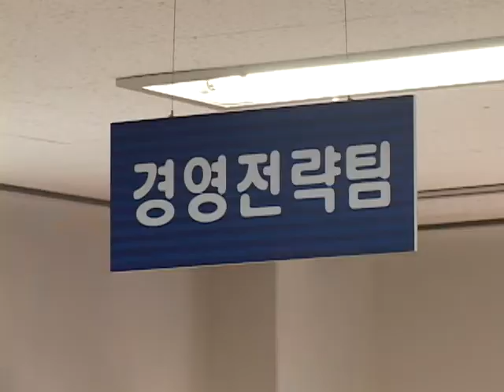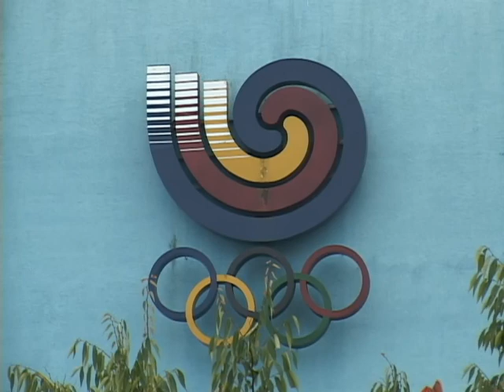구미시 시설관리공단 (Olympic Memorial Center)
[한국향토문화전자대전] 구미시 시설관리공단 (Olympic Memorial Center)
구미시 시설관리공단은 구미시민이 일상 생활을 통해 이용하고 자주 접하는 다양한 도시 기반 시설물을 갖추고 있다.